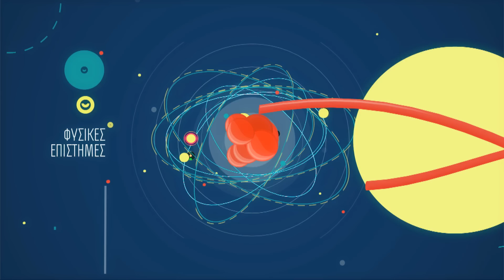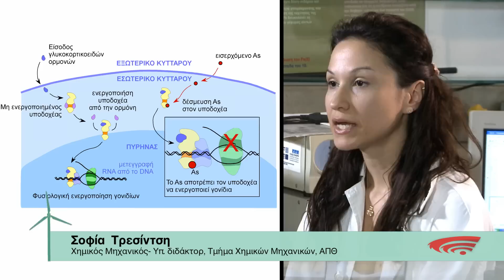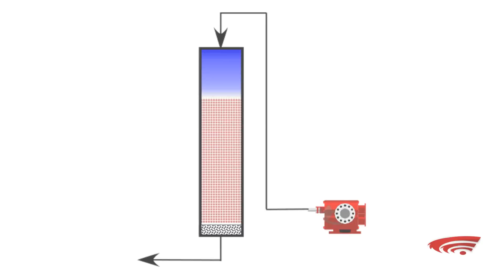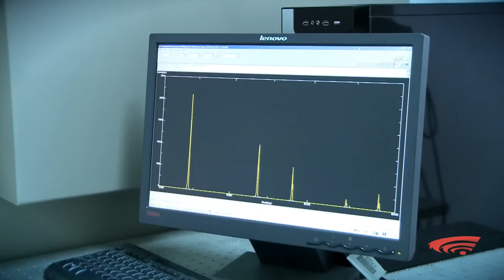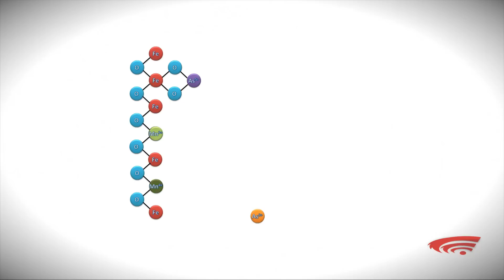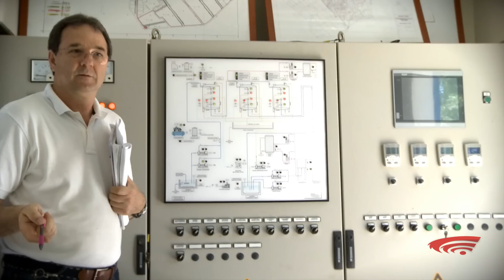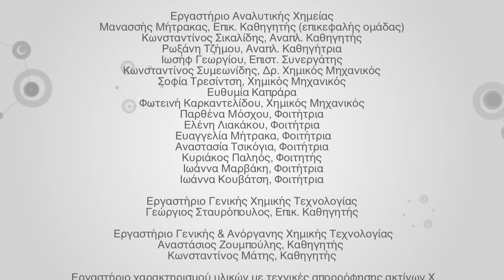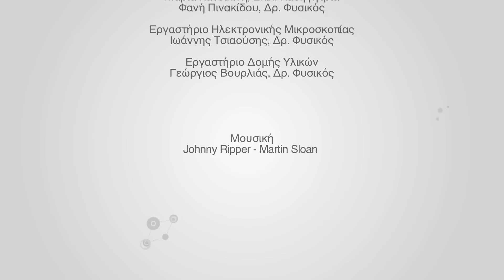AquAsZero: ΥΛΙΚΟ ΠΟΥ ΑΠΟΜΑΚΡΥΝΕΙ ΤΟ ΑΡΣΕΝΙΚΟ / REMOVES ARSENIC FROM DRINKING WATER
Η ομάδα του εργαστηρίου Αναλυτικής Χημείας του Τμήματος Χημικών Μηχανικών του Αριστοτελείου Πανεπιστημίου Θεσσαλονίκης, ξεκίνησε την έρευνα το 2005 και κατέληξε μέσα σε μία πενταετία στη δημιουργία ενός νέου υλικού, του "AquAsZero", το οποίο προσροφά ισοδύναμα και τις δύο μορφές αρσενικού, πεντασθενές και τρισθενές, από το πόσιμο νερό απλοποιώντας έτσι τη διεργασία και μειώνοντας ταυτόχρονα το πάγιο και λειτουργικό κόστος της επεξεργασίας.

Το AquAsZero έχει κατοχυρωθεί με ελληνικό δίπλωμα ευρεσιτεχνίας και διακρίθηκε το 2011, στο διαγωνισμό "Η Ελλάδα Καινοτομεί".